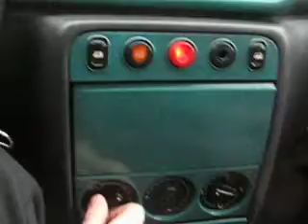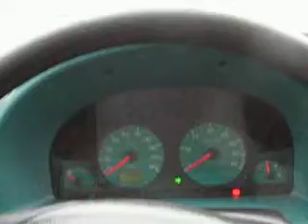Citroön Berlingo Multispace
Diisel 1.9 51kw